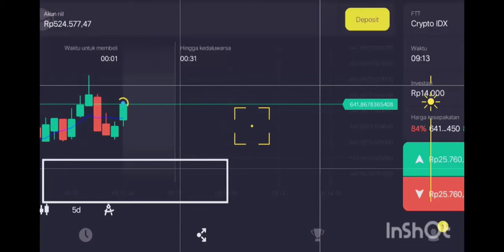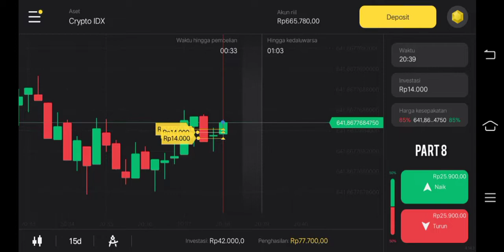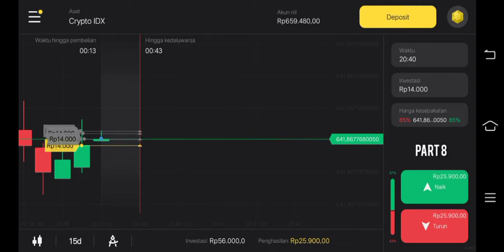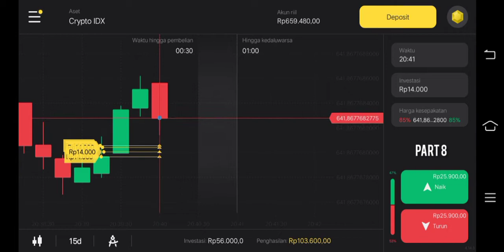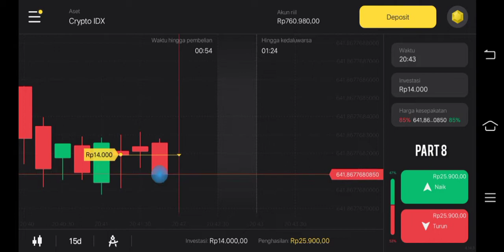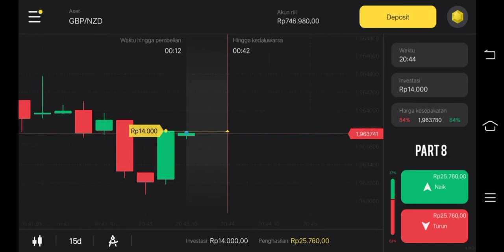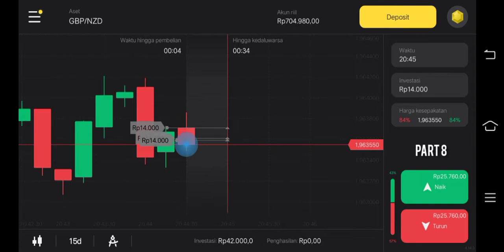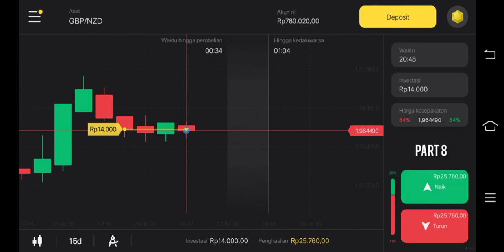LOSS DOLL PART 8 ???? (CHALLENGE 60RB OTW 10JUTA) KIMONO OFFICIAL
loss doll binomo,
consistent strategy loss doll on binomo,
loss doll binomo adalah,
loss doll binomo apakah aman,
loss trading binomo,
loss binomo nangis,
loss binomo,
loss doll binomo berapa rupiah,
binomo loss terus,
binomo loss,
binomo saat ini,
loss doll binomo deposit
60 RB OTW 10 JUTA DGN TEKNIK SUMBU GRUB VIP
Deskripsi

TRADING BINOMO BAGI PEMULA DENGAN MODAL 14 RIBU

PERINGATAN RISIKO
Temukan berbagai informasi menarik mengenai TRADING, hanya di Youtube Channel @kimono official

TONTON VIDEO INI JANGAN SKIP2, SUPAYA TEMAN" BISA MENGERTI DAN DAPAT MEMAHAMINYA MENGGUNAKAN TEKNIK DENGAN AKURASI TINGGI YANG SAYA BERIKAN :

SEMOGA VIDEO INI BISA BERMANFAAT BAGI TEMAN-TEMAN SEMUA

Daftar Akun Trading :

CHAT TELEGRAM:

Video ini bertujuan untuk memberikan edukasi. Bukan ajakan untuk membeli atau menggunakan produk tertentu. Trading binomo juga merupakan transaksi yang sangat beresiko dan semua akibat yang timbul menjadi tanggungjawab masing-masing.